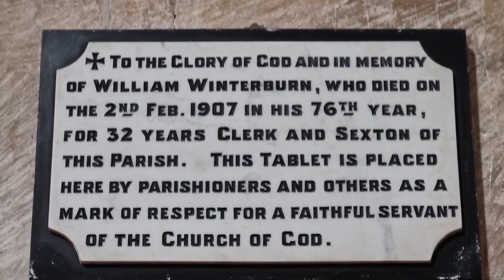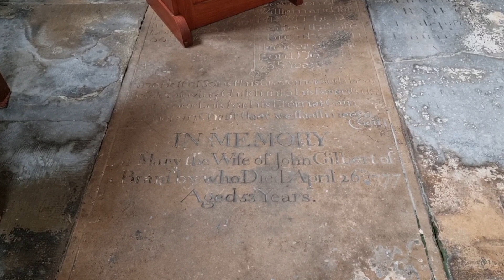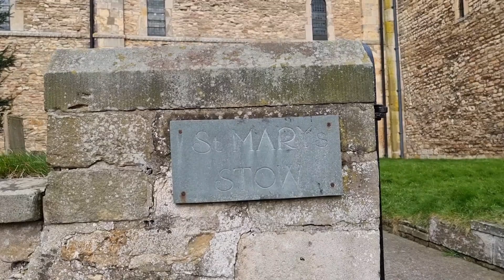2022ep60.ไปโบสถ์กับคุณย่า#ขอพรพระเจ้าให้กับพี่ชายคุณย่าที่จากไป